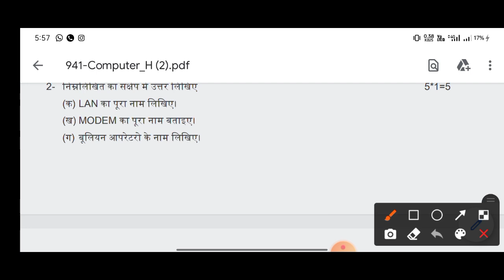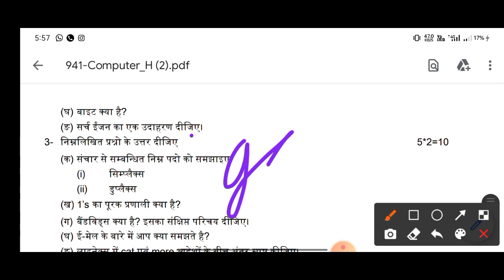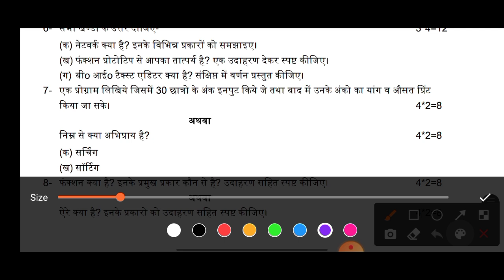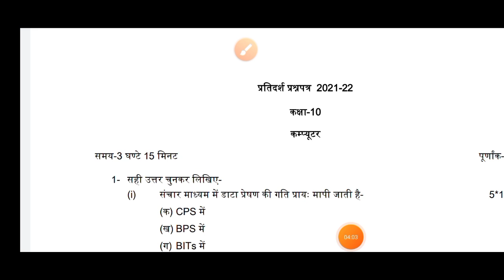कंप्यूटर कक्षा 10,/ मिल गया Computer का पेपर, बोर्ड परीक्षा 28 मार्च 2022,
1. board exam me copy kaise likhe,
2. most important questions,
3. board exam class 10,
4. board exam class 12,
5. up board class 10,
6. up board class 12,
7. board exam me top kaise kare,
8. top karne ki trick,
9. model test paper,
10. previous year question paper
11. computer ka paper
12. computer ka paper class 10
13. computer ka question paper
14. कंप्यूटर का पेपर
15. कंप्यूटर पेपर कक्षा 10
16. कंप्यूटर प्रश्न पत्र बोर्ड परीक्षा
17. कंप्यूटर प्रश्न पत्र बोर्ड परीक्षा कक्षा 10

फ्री में PDF एवं notes download करने के लिए Telegram Join करें 👇👇 ये है Telegram का Link